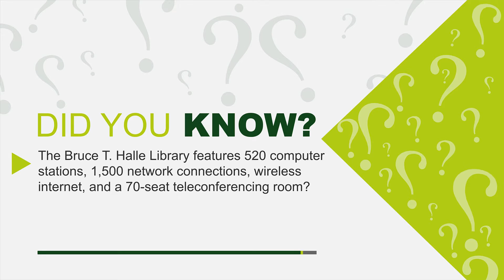EMU Did You Know | # 5